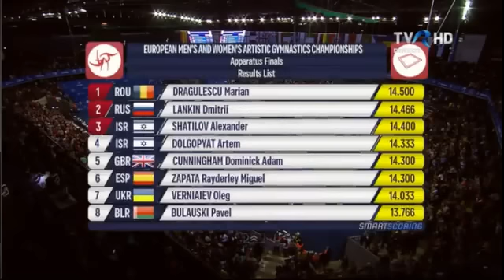Marian Drăgulescu este campion european la sol! (CE CLUJ 2017)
Marian Drăgulescu a câştigat medalia de aur la sol, după ce a obţinut media de 14,500 în finala Campionatelor Europene de Gimnastică Artistică Petrom, Masculin & Feminin, Cluj 2017. Felicitări, Marian! Mulţumim!